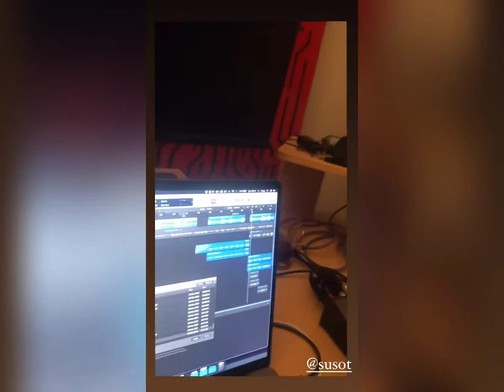Su Sonia - VAAT (Bugy Story)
Producer: Bugy
Lyrics: Bugy & Su Sonia